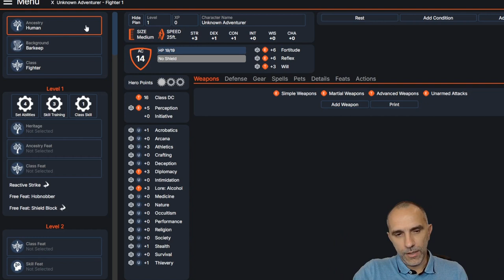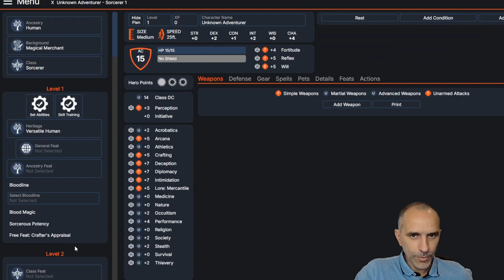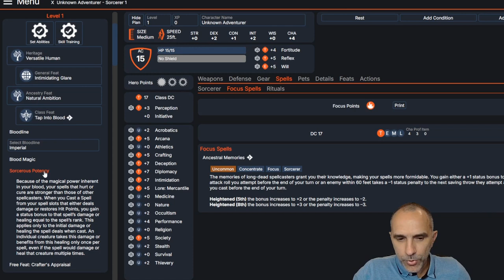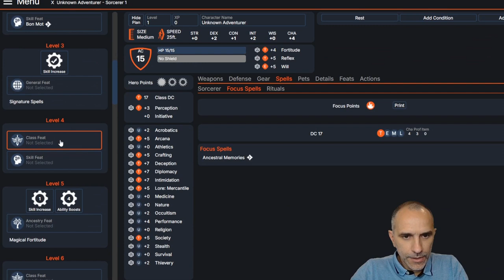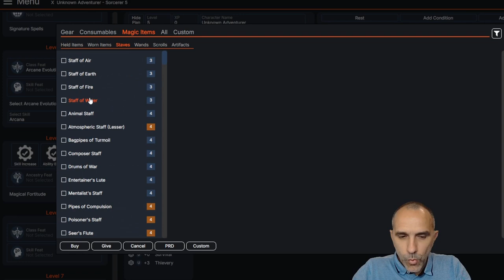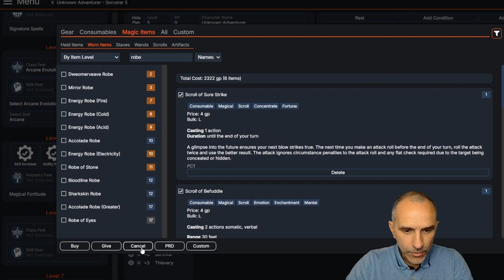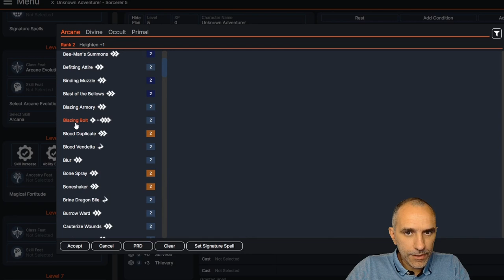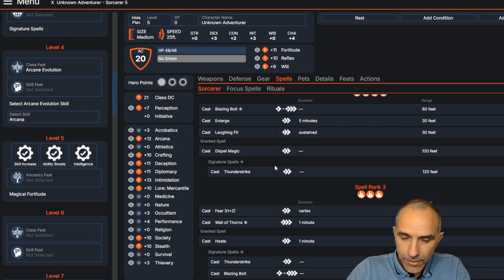3 segreti su come costruire lo Stregone arcano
l video offre consigli su come costruire un efficace Stregone Arcano in Pathfinder, evidenziando la flessibilità e le opzioni di personalizzazione per il personaggio.

Nota : Se superate il 10 livello assolutamente da prendere Shadow signet

Highlights
🎮 Flessibilità: Lo Stregone Arcano può essere costruito in vari modi, adattandosi al gruppo e alla campagna.
🔮 Buff significativi: La remastered ha migliorato l’accuratezza e la potenza degli incantesimi dello Stregone Arcano.
🧙‍♂️ Ancestry e Background: Umani, Goblin e Gnomo sono le ancestrie consigliate; il background dovrebbe enfatizzare il Carisma.
📜 Scelte Magiche: Scegliere incantesimi strategici e oggetti magici è cruciale per massimizzare l’efficacia in gioco.
⚔️ Sinergia di Gruppo: Collaborare con il gruppo per sinergie e strategie di attacco è fondamentale.
🧩 Skill e Fit: Intimidazione, Crafting e Arcana sono skill chiave; le scelte di fit possono influenzare notevolmente le prestazioni.
📈 Pianificazione: Pianificare gli incantesimi e gli oggetti magici in anticipo facilita l’avanzamento del personaggio.